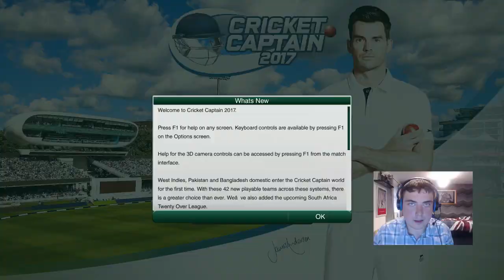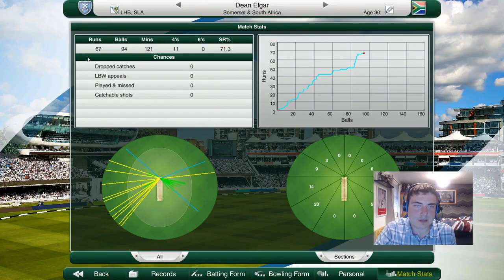Cricket Captain 2017 | Road to World Number 1 (England) | E01: KEVIN PIETERSEN AGAIN?!